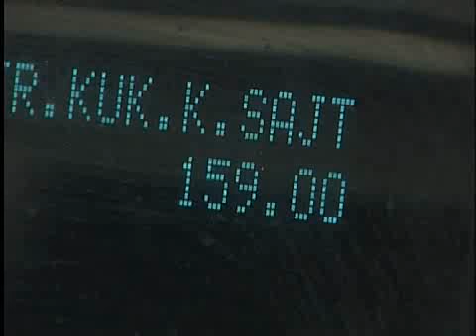Idegenforgalmi ellenőrzések - Kölcsey Tv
Idegenforgalmi ellenőrzések